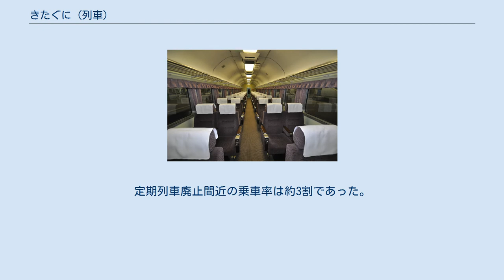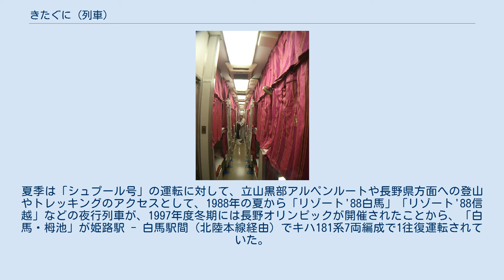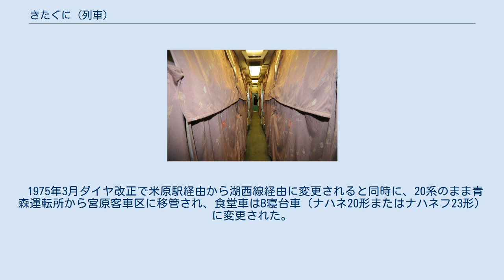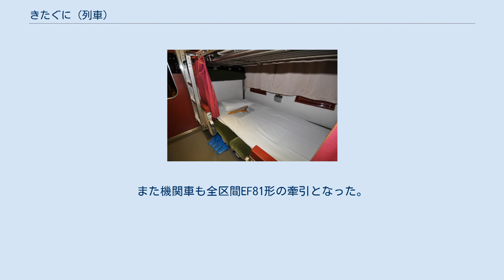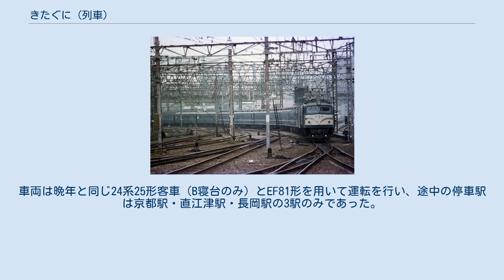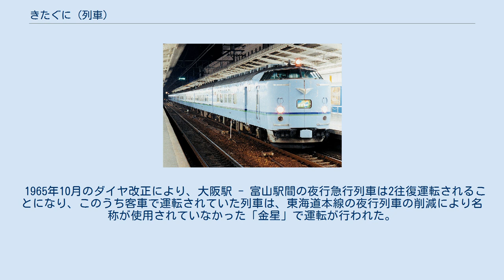きたぐに (列車)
きたぐに号ヘッドマーク きたぐには、大阪駅 - 新潟駅間を東海道本線・北陸本線・信越本線経由で運転していた夜行急行列車である。
 本項では京阪神と信越地方を北陸本線経由で運転されていた夜行優等列車の沿革についても記す。
 当初は日本国有鉄道（国鉄）によって運転され、1987年4月1日の国鉄分割民営化以降は西日本旅客鉄道（JR西日本）と東日本旅客鉄道（JR東日本）の2社にまたがる運転となった。
 1947年に大阪駅 - 青森駅間で運転を再開した急行507・508列車が「きたぐに」のルーツである。
この列車は青森駅で青函連絡船に接続し、関西と北海道を結ぶルートとしての役割も担っていた。
この急行は1950年11月8日に「日本海」の列車名が与えられたが、1968年10月1日から運転を開始した大阪駅 - 青森駅間の寝台特急（ブルートレイン）に「日本海」の名称が使用されるようになったため、大阪駅 - 青森駅間の急行列車は「日本海」から「きたぐに」に改称された。
 1982年に上越新幹線が開業したことに伴い、既に関西方面からの直通利用客が減少して昼行列車としての側面が大きかった新潟駅以北を特急「いなほ」として分離し、大阪駅 - 新潟駅間の夜行急行列車となった。
 利用者の減少を理由として、2012年3月17日のダイヤ改正で定期列車としての運転を終了した。
同年4月以降は繁忙期に臨時列車として2012年-2013年の年末年始まで設定され、その後使用車両である583系電車の老朽化を理由に運行が廃止されることとなった。
 愛称の「きたぐに」は北陸地方を指す北国（ほっこく）の訓読みとされている。
583系のヘッドマークでは列車名と「佐渡おけさを踊る人と北陸地方の地図」が表示されている。
 定期列車時代は米原駅経由での運転であり、新潟行きの新津駅 - 新潟駅間は快速列車として運転された。
大阪・京都方面と北陸本線を直通する優等列車の中では、ほかの列車が湖西線経由での運転である中、この列車は米原駅経由で運転される最後の列車となっていた。
山科駅 - 近江塩津駅間が経路特定区間であるため、運賃・料金は湖西線経由で計算された（湖西線#乗車制度の特例を参照）。
 冬季は日本海沿岸を走る一部区間において強風や雪害の被害に遭いやすく、運休や大幅な遅延が発生する場合があった。
 車掌は、全区間をJR西日本の大阪車掌区が担当していた。
 2012年3月のダイヤ改正による臨時化後は運転経路が従来の米原駅経由から湖西線経由に変更されるとともに、下り列車の新津駅 → 新潟駅間で実施していた快速列車化も廃止され、全区間が急行列車としての運転に変更された。
列車ダイヤは大阪駅発着時刻は変わらないものの、下り列車の新潟駅到着時刻は大幅に繰り上がって6時54分着となった。
 定期「きたぐに」廃止の影響として、大阪から北陸方面への最終列車が約2時間半繰り上がって「サンダーバード」45号になったことで、列車利用を前提とした大阪での夜遅くまでの滞在および北陸方面への深夜移動が不可能となった。
この件についてJR西日本金沢支社は「申し訳ないが、利用客の低迷で採算が合わない」と理解を求めている。
 京都総合運転所（現・吹田総合車両所京都支所）に所属する583系電車が使用され、1994年12月3日に「はくつる」の定期列車が24系客車に変更後は、583系電車による唯一の定期運用充当列車となった。
列車は普通車自由席・グリーン車指定席・A寝台・B寝台の10両編成で運転されたが、多客期にはB寝台が2両増結されて12両編成で運転された。
A寝台は開放式2段、B寝台は開放式3段である。
 運行開始時は旧型客車を中心に編成を組成されたが、1973年10月1日からは大阪駅 - 青森駅間の普通座席車に12系客車が充当された。
しかし12系客車にはグリーン車がないことから、一般形客車であるスロフ62形が主に連結された。
新潟駅で増解結が行われていた寝台車は10系寝台車が充当された、 1978年にグリーン車の連結を終了し、1982年に14系客車化して座席車と寝台車の混結を実施。
1985年3月14日から583系電車に変更された。
かつてはサロンとテーブルが設置されているグリーン車（サロ581形100番台）が組み込まれ運用されていたが、2010年までに廃車され現存しない。
 2012年の...